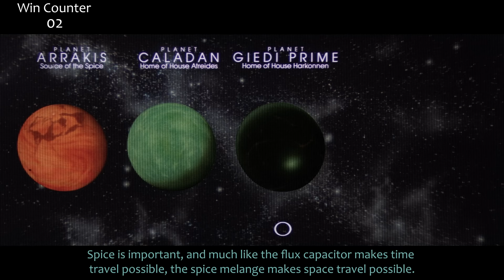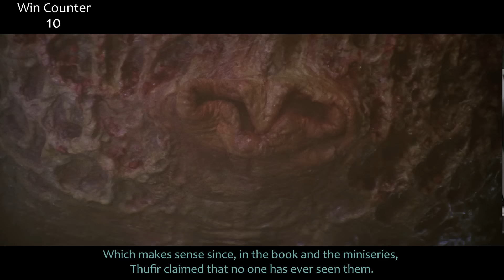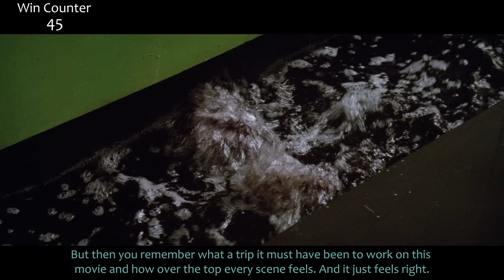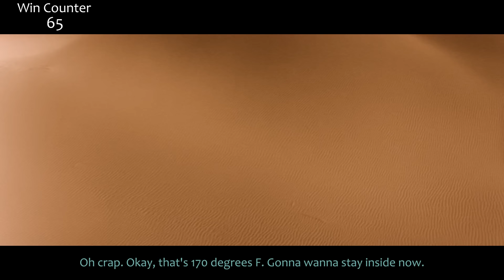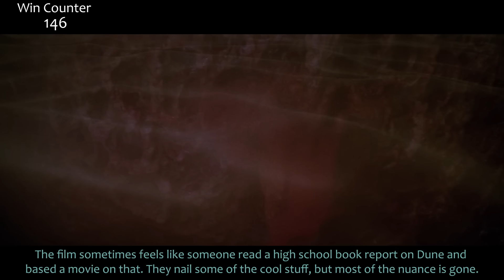Everything GREAT About Dune! (1984)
Dune 2021 is finally here! People seem to be mixed on it, but I've heard good things. Can't wait to see it. In the meantime, let's talk about David Lynch and the weirding way that is 1984's Dune! Here's everything right with Dune!